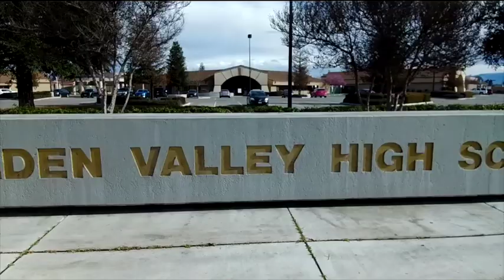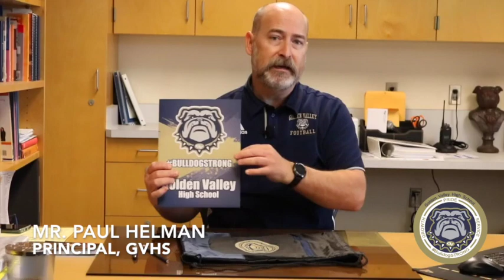Bulldog Bash - GVHS Freshman Orientation Class of 2025